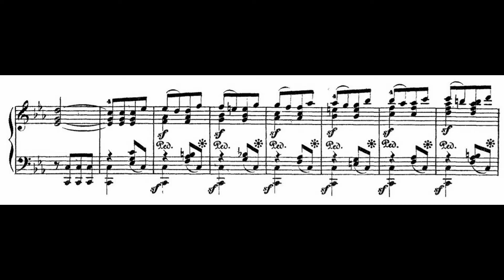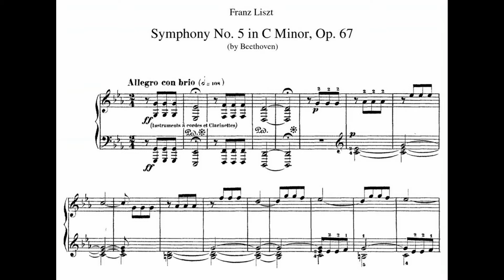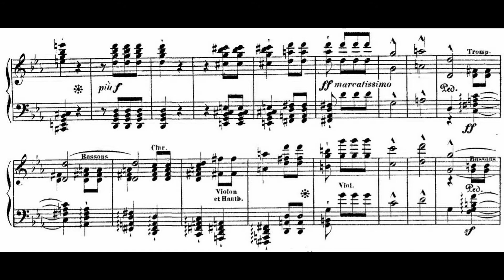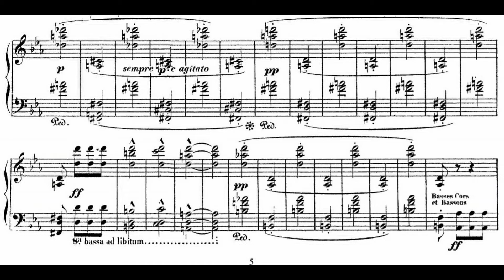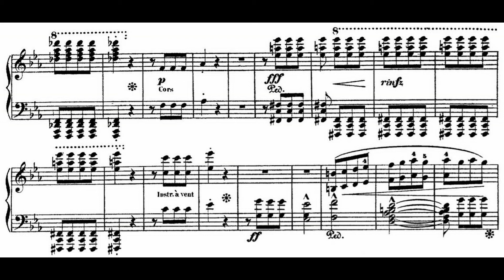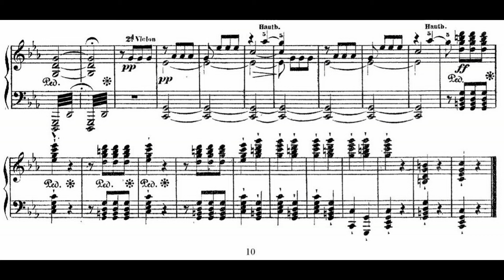Beethoven - Symphony N.5 (1/4) Audio + Sheet music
Beethoven's 5th symphony (1st movement), performed by Carlos Kleiber with the Wiener Philharmoniker.
Sheet music is from Liszt's arrangement of Beethoven's symhonies.